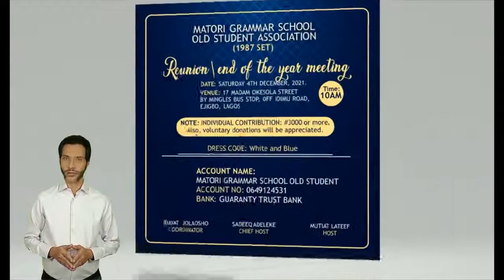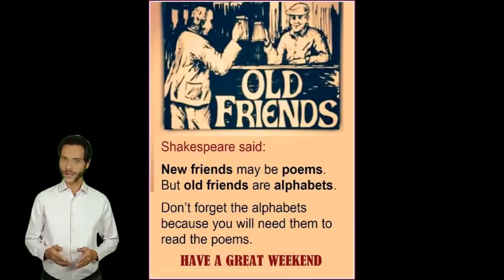1987 SETMATORI OKOTA- A REUNION ANNIVERSARY, DEC.,04, 2021.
A REUNION ANNIVERSARY OF 1987 SET ALUMNI ASSOCIATION OF MATORI GRAMMAR SCHOOL, OKOTA-ISOLO.